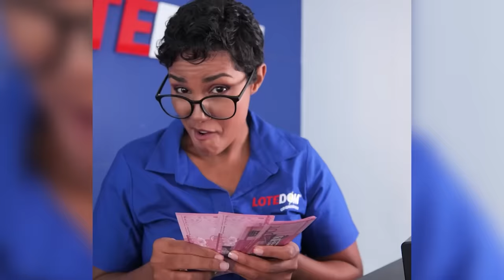El MAYO Va Por La Cabeza DE AMLO: ¡El Capo Pone En Marcha Su Plan Y Desde Ya Políticos Tiemblan!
Ahora el abogado del Señor Mayo, deja caer una bomba, puede que "El Mayo" no tenga colegas que delatar pero en el ámbito político la cosa es muy distinta...

3,500 por hora. Grabación a 1080. Entrega de material editado.

 día.

5,000 por cada video no mayor a 2 minutos.